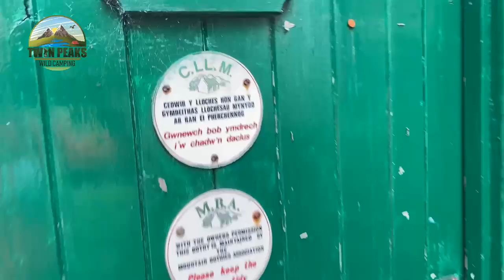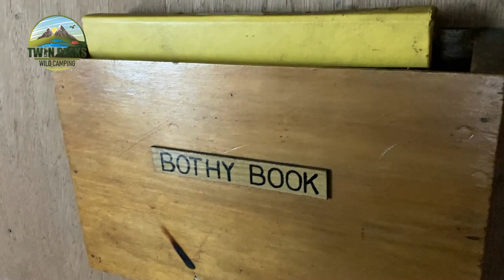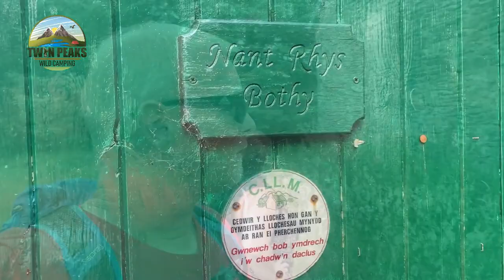Escape to Nature: Exploring Nant Rhys Bothy | Cambrian Mountains Experience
We take a hike up to Nant Rhys Bothy in the Cambrian Mountains Mid Wales to do a Recce on the bothy for a future stay at this location, it is a beautiful area so peaceful and quiet, really lovely area and Bothy.

Below is a link to the MBA Mountain Bothy Website so you can check when the bothies will be reopening.